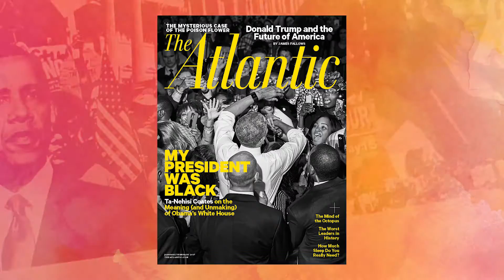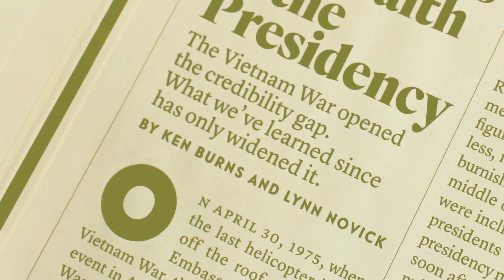Washington Ideas 2017: Intro Video